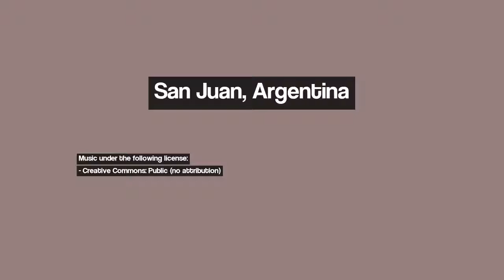Discover San Juan, Argentina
Image 1: Hojas de otoño en San Juan
Image 2: Tormenta en San Juan
Image 3: Cancha de bochas en el Valle de la Luna
Image 4: Comienza la Tormenta
Image 5: Ruta 40 departamento de Pocitos
Image 6: Ella ha sido Iluminada
Image 7: Estadio Hilario Sánchez, San Juan
Image 8: Plaza de Villa Krause
Image 9: Laguna del Parque de Mayo
Image 10: Ruta a Caucete y Chepes, San Juan